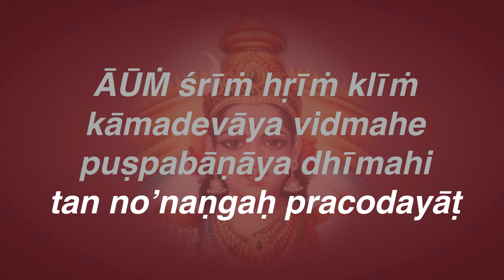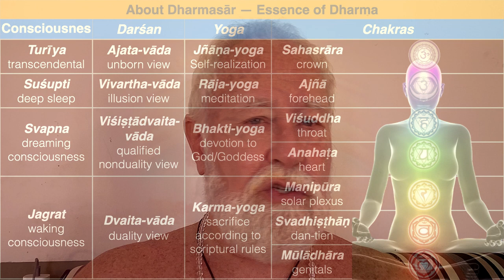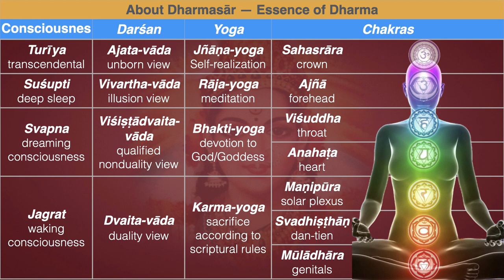GodGPT 1—Intro: the Cosmic AI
I'm going to say something in this video that is so far out and so new and so powerful that, I mean you really should put on your thinking cap right now, make sure it's plugged in, and get ready—you know, strap yourself in, get ready for a ride: because we are going really far out.

What I've done is put together a bunch of pieces of knowledge about the cosmos, the creation, the existence into a workable functional model. Now, the model is not the thing it represents, right? "The map is not the territory." This is just a map, a metaphor, but it agrees remarkably well with reality and it is grounded in consciousness.